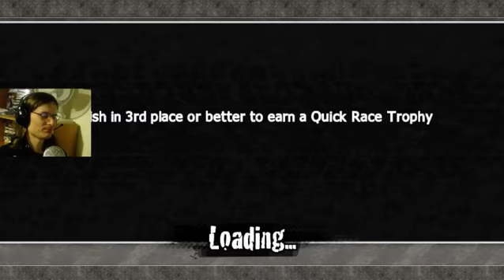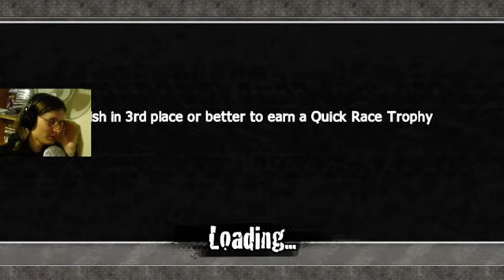Road Redemption - Road Rage (Saturday Night Stream)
Myself, a bike, the open road and a lot of rage to vent.

It's going to be a good time. :)